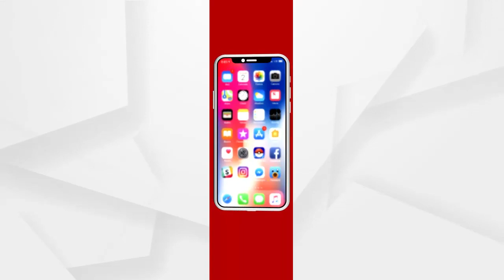ଗଞ୍ଜାମ ର ମେରୁ ପର୍ବ....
ଜିଲ୍ଲା ପ୍ରଶାସନ ର କୋଭିଡ କଟକଣା ପାଇଁ ସାଧାରଣ ଲୋକଙ୍କୁ ମେରୁଯାତ୍ରା କୁ ବନ୍ଦ କରାଯାଇଛି । କେବଳ ମାନସିକଧାରୀ ମାନଙ୍କୁ ନେଇ ମେରୁସଂକ୍ରାନ୍ତି ହୋଇଛି...